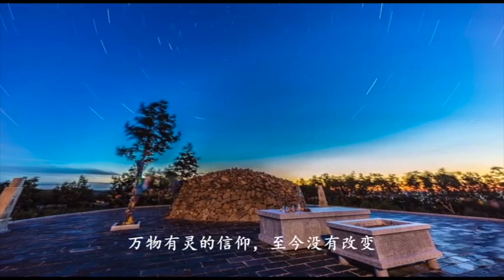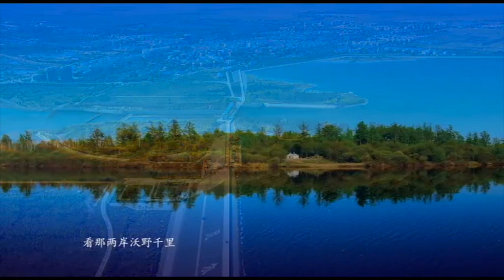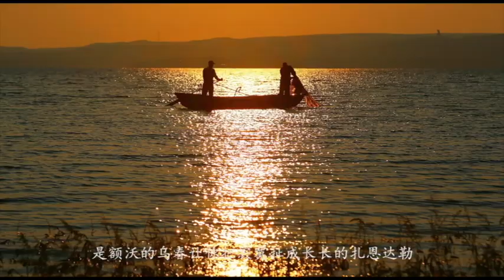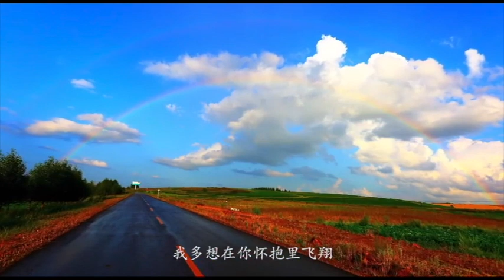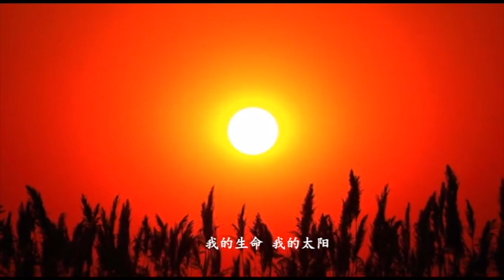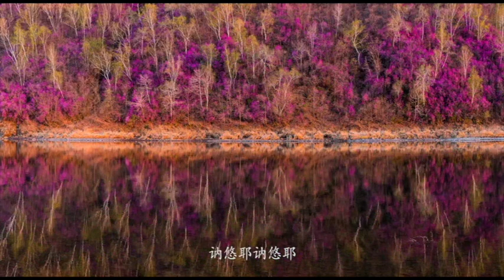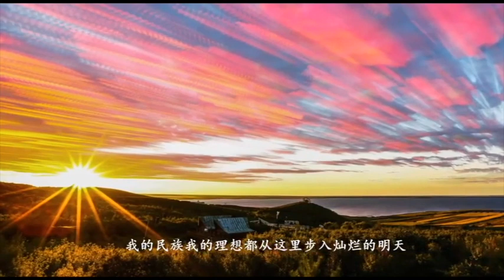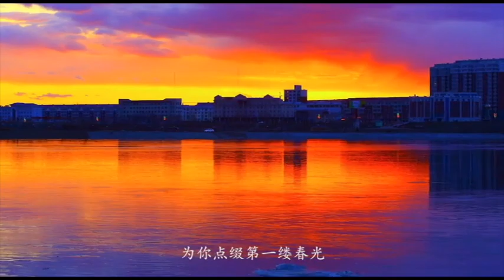魅力达斡尔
达斡尔音乐作品欣赏